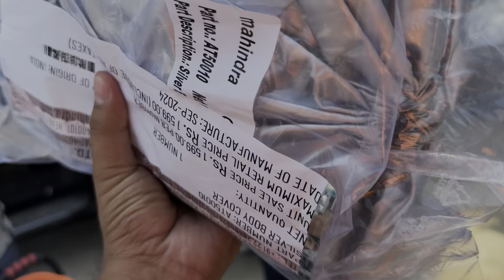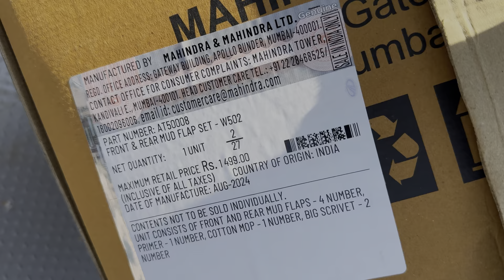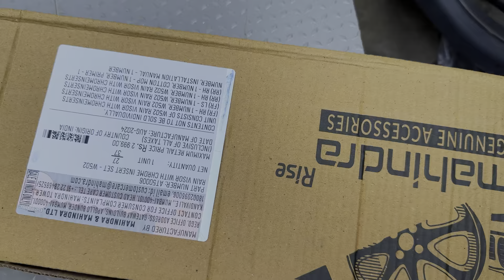Accessories Showroom se leke Sahi Kiya Ya Galt | Thar Roxx Modification | Modified Thar | Vish Vlogs